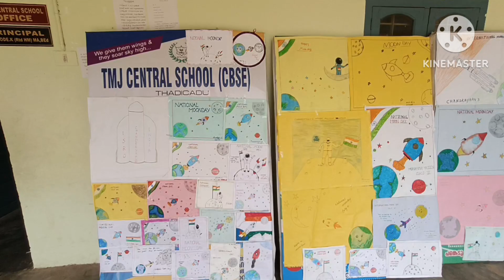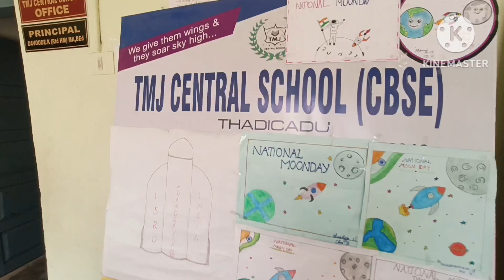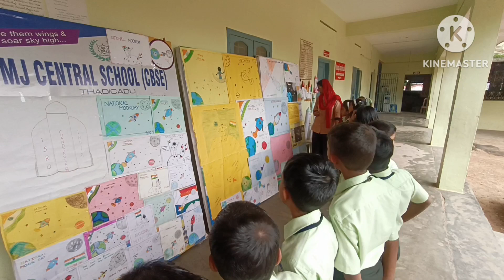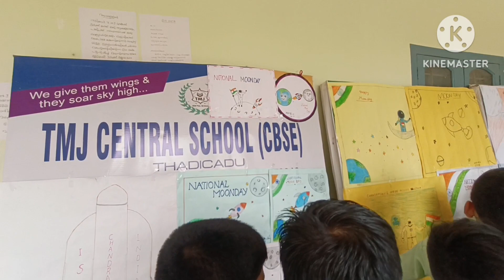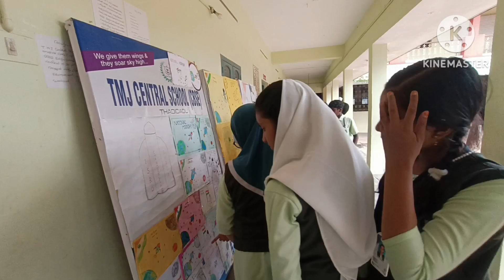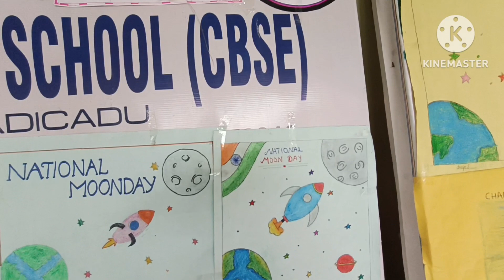Chandrayan day program 2023 in TMJ